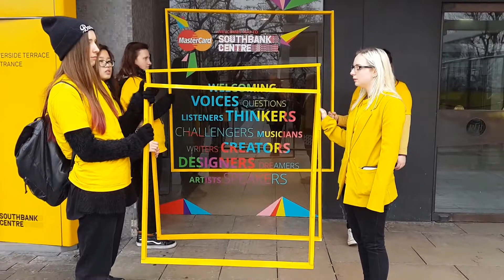SBC Intervention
The final result of our three week group project - The Environment Keeps Happening To Me.
As part of the BA Design course in Goldsmiths University.

The Song is: Black Sands - Bonobo